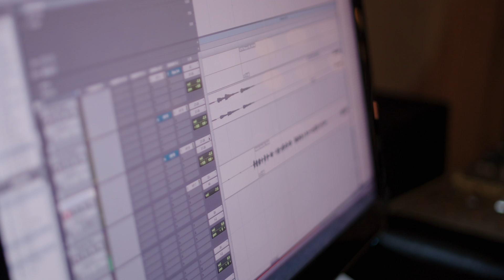Ysgol Sul, Carcharorion yn recordio cyfyr reggae Cymraeg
Tair cân reggae Cymraeg… cyfuniad o artistiaid… dewis un gân… gwneud cyfyr ohoni: sesiwn arall yn stiwdio Monnow Valley.

→ Dilynwch @Ochr1
→ Tanysgrifiwch i’n sianel YouTube